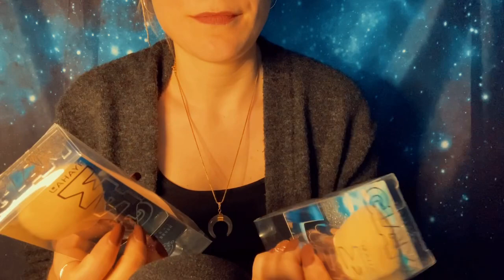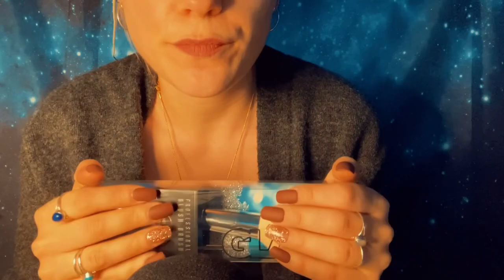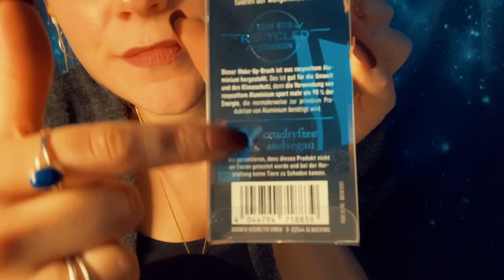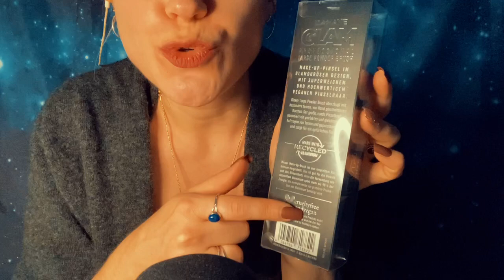ASMR Deutsch Unboxing Neue Pinsel von dm für dich | Face Brushing | Flüstern German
Ich war mal wieder im dm shoppen & habe dir Pinsel mitgebracht. Die müssen wir natürlich zusammen auspacken und ausprobieren. Für mehr Entspannung öffen ⬇️